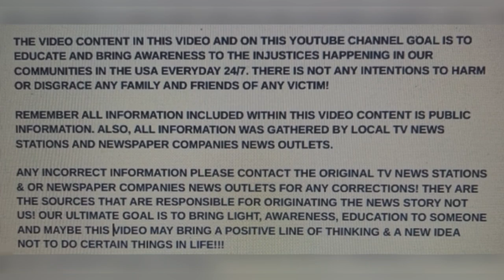BF 57 SHOT KILLED NATALIE “DAWN” DU’MEE 58 CUZ SHE BROKE OFF ENGAGEMENT ON DEC 1, 2024 ST. CLOUD, FL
DOMESTIC!!! BF 57 SHOT KILLED NATALIE “DAWN” DU’MEE 58 CUZ SHE BROKE OFF ENGAGEMENT ON DEC 1, 2024 ST. CLOUD, FLORIDA

GO TO: YOUTUBE.COM/@realwomenmurdersnotfiction9264